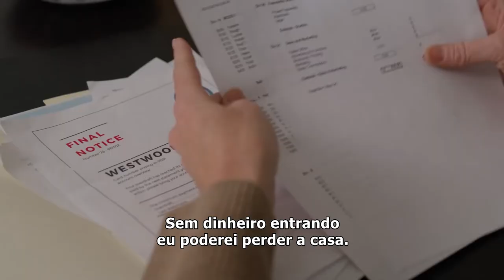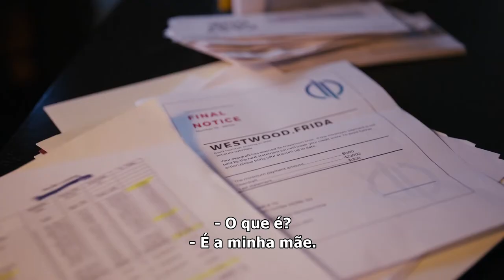My Mom Made Me Do It 2022 Trailer Legendado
Deadly Secrets ou My Mom Made Me Do It 2022
Direção: Jessica Harmon.
Artistas: Lizzie Boys, Kate Drummond, Tyson Arner e Nikki-Lee Kriszta.

Sinopse: Conta a história de Jade. Quando ela descobre os problemas financeiros de sua mãe, ela se junta a sua paixão em uma série de roubos de alto nível ligados a uma quadrilha perigosa para pagar as dívidas de sua mãe.